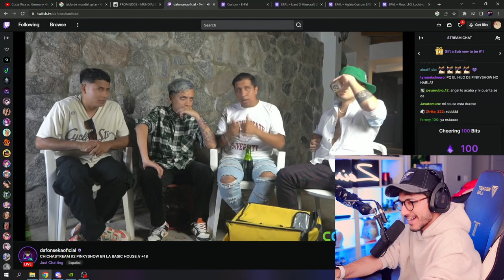Zein entra al chupistream e Dafonseka y pide su GLOBO🤣